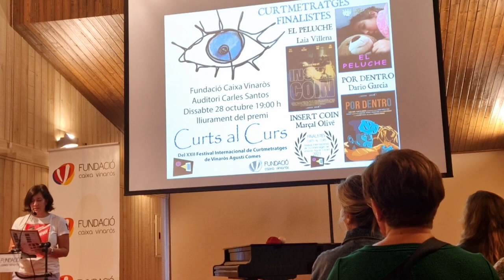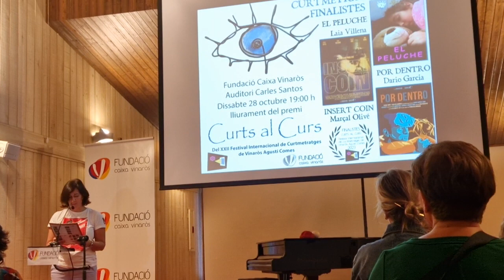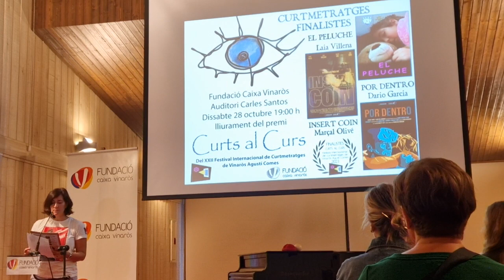Premi Curts al Curs, XXII Festival Internacional de Curtmetratges A. Comes, Vinaròs News,1, 28-10-23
Premi Curts al Curs, cloenda del XXII Festival Internacional de Curtmetratges Agustí Comes de Vinaròs, Vinaròs News, 1, 28-10-23